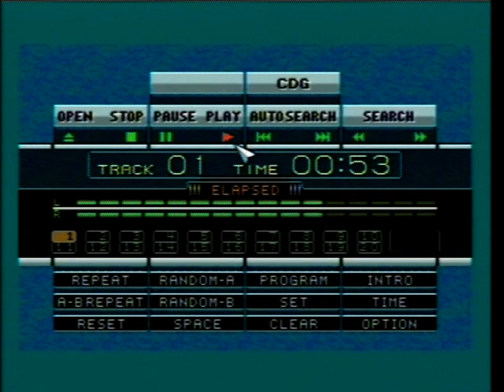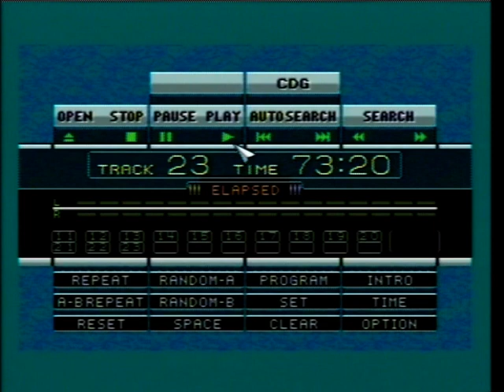Sonic The Hedgehog - The Lost Music Collection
The Lost Music Collection is an audio CD album containing Sonic The Hedgehog music from various games through out his career that were either not released to the public, rare or simply lost through the ages. Specifically speaking we were not meant to hear these tracks in the associated sound formats that they are in and are only available to the public by fans leaking the music over the years, nothing is released publicly by SEGA.

Regarding Sonic 3, who would have thought that signing up a massive entertainer like Michael Jackson and his onboard sound crew would serve to not only create poor orchestrated GEMS sounding music to such a wonderful game but also slowing down the development process of the entire game due to child molestation scandals which forced time constraints to split the game into two halves and required much re-working of the ost. Michael Jackson wasn't to blame for this, the person at fault was Yuji Naka for wanting to recruit Michael Jackson and for continually outsourcing the game's soundtrack to freelancers. It has been proven that these Sonic 3 tracks contained in the proto were created at least 3 months before the Michael Jackson/Brad Buxer stuff of the final release and fit the atmosphere of the game like a glove! Carnival Night now creates an exciting night-life feeling! Ice Cap has that icy-cold feel of travelling through the cold mountains of Angel Island while Launch Base retains the Sonic 3 disco genre while travelling through Robotnik's launching base. Sonic 3 Credits is one of the best tracks I have ever heard from this game, it gives you that feeling of completion while also hinting in the melody that there is more to come.

I added the missing beta tracks from ''Sonic 3D Flickies' Island'' and did one better by adding an actual Mega Drive FM track of Jon Burton's lost demo tape of one of the bonus stages instead of the original midi cassette demo. Big thank you to ThelegendOfRenegade for this track.

I have no idea what music this is to ''Sonic's Fun And Easy adventure'' it just sounded cool, but is not a track from any official Sonic game, it is just a joke hack, one that actually tells you to ''get f--ked'' when completing it.

''Salad Plain Past'' ended up being ''Palmtree Panic'' in the final release of Sonic CD but here in version 0.02 it sounds a bit different, slower and more importantly played back in red-book audio. The 510 beta tracks are from a different beta of Sonic CD but serve the purpose as being rare and unreleased.

Leaf Forest ended up being changed in the final release of Sonic Advance 2 and this track was never heard outside the Sonic Advance 2 trailer found in the original Nintendo Gamecube version of Sonic Mega Collection.

Marble was a Yuzo Koshiro rendition of Masato Nakamura's 16-bit counterpart and ended up not being used in the final release of Sonic 1 SMS (despite the track still sitting idle in the final rom).

Honestly, I just added some tracks from Sonic Gems Collection to fill in some space on the album. Sonic Gems Collection 2005 should be noted as the very, very last Sonic compilation ever released to completely contain PAL 50Hz verions of all the games in PAL regions. A year later in 2006 the Sega Mega Drive collection was released for PS2 and PSP and from that point forward we always got the 60Hz NTSC North American ports played in PAL 60Hz like brazil.

MUSIC COMPOSERS: Masaru Setsumaru, Jun Senoue, Tomonori Sawada, Sachio Ogawa, Tatsuyuki Maeda, Masafumi Ogata, Naofumi Hataya, Yutaka Minobe, Teruhiko Nakagawa.

SPECIAL THANKS: TheLegendOfRenegade (for YM2612 Pleasure Castle)

TRACKS 1 to 13 SMPS Z80 - TRACK 14 SMPS 68k (DAC only).

TRACKS: ♫

1. Carnival Night 1 - Sonic 3 Nov 3rd Proto (00:18)
2. Carnival Night 2 - Sonic 3 Nov 3rd Proto (04:29)
3. Ice Cap 1 - Sonic 3 Nov 3rd Proto (09:02)
4. Ice Cap 2 - Sonic 3 Nov 3rd Proto (13:02)
5. Launch Base 1 - Sonic 3 Nov 3rd Proto (17:14)
6. Launch Base 2 - Sonic 3 Nov 3rd Proto (20:36)
7. Sonic 3 Credits - Sonic 3 Nov 3rd Proto (24:08)
8. Competition - Sonic 3 Nov 3rd Proto (28:40)
9. Super Sonic - Sonic 3 Nov 3rd Proto (32:35)
10. Knuckles The Echidna - Sonic 3 Nov 3rd Proto (36:24)
11. Sonic 3D Unused Boss Theme 825 (38:37)
12. Sonic 3D Unused Bonus Stage Theme (41:28)
13. Sonic 3D Unused Special Stage Theme (47:27)
14. Sonic's Fun And Easy Adventure Theme Song (49:48)
15. Salad Plain Past (53:19)
16. Sonic Gems Collection Theme (56:38)
17. Sonic Gems Collection Credits (58:10)
18. Sonic Gems Collection Games (01:01:01)
19. Sonic Mega Collection Games - Gamecube Version (01:03:22)
20. Sonic CD 510 Beta - Title Screen (01:05:52)
21. Sonic CD 510 Beta - Power Sneakers (01:06:31)
22. Leaf Forest Beta - Sonic Advance 2 (01:06:54)
23. Marble - Sonic 1 SMS 50Hz (01:10:10)

I had to use an emulator for the Sonic 3 prototype music as the rom is not optimised for 50Hz as it's only a beta and my Mega Drive can only do PAL 50Hz.